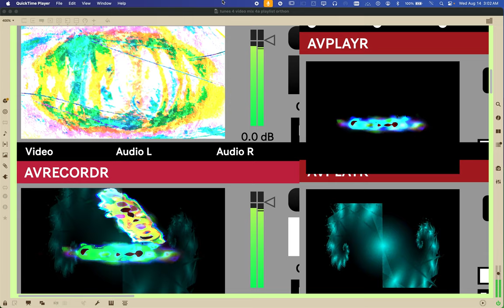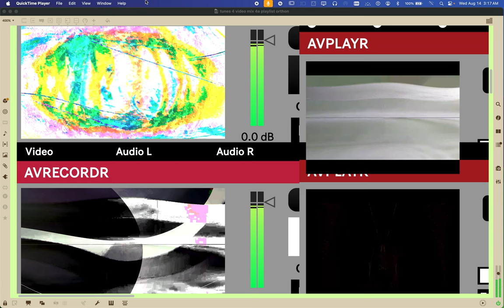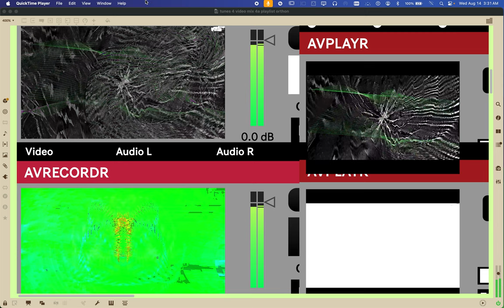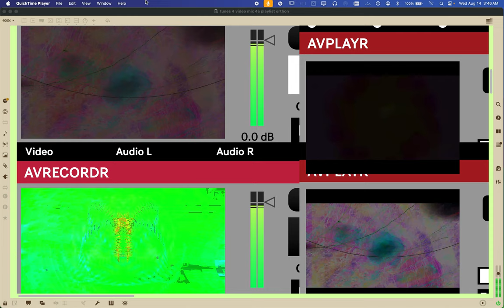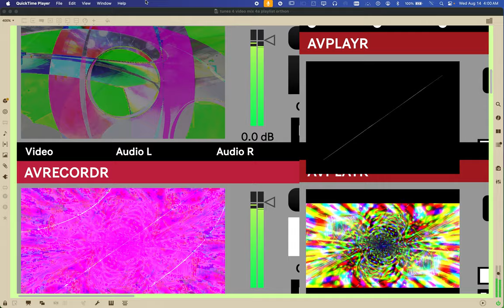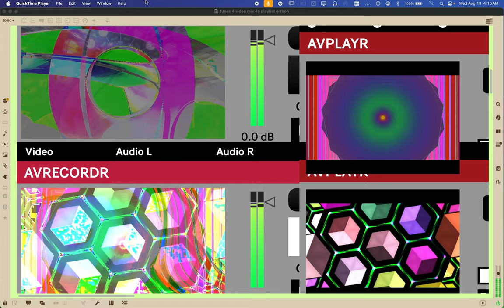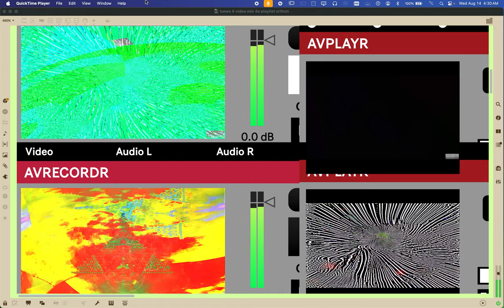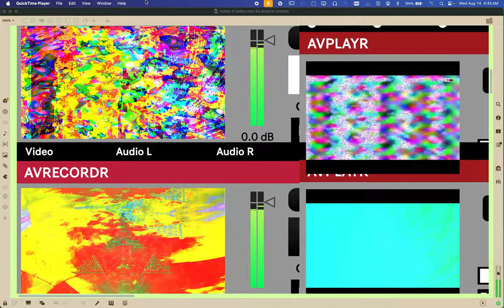Screen Recording 2024 08 14 at 2 59 52 AM